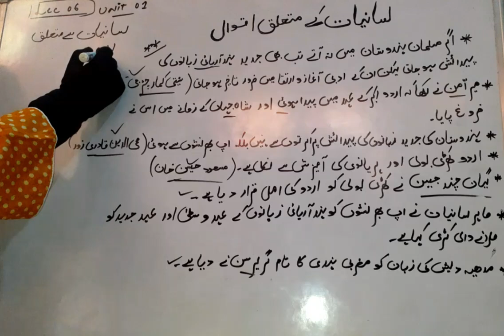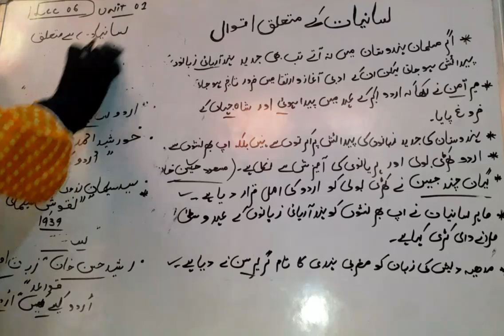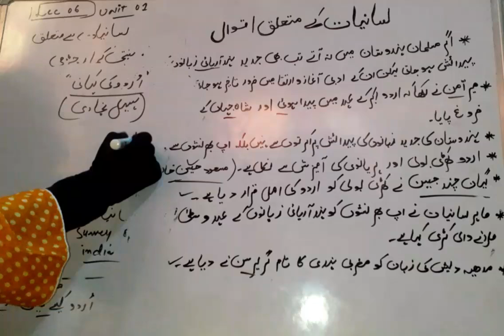ugc net jrf Urdu paper 2024||اردو زبان کی لسانیات کے متعلق اصول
The UGC NET (University Grants Commission National Eligibility Test) JRF (Junior Research Fellowship) for Urdu is an exam conducted in India to determine eligibility for college and university level lectureship and for the award of JRF for Indian nationals. Here's an overview:

### Exam Pattern
- **Paper 1**: General Aptitude (common for all subjects)
  - Teaching and Research Aptitude, Reasoning Ability, Comprehension, Divergent Thinking, and General Awareness.
  - 50 questions for 100 marks.

- **Paper 2**: Subject-specific (Urdu in this case)
  - 100 questions for 200 marks.
  - Covers topics related to Urdu language, literature, and culture.

### Syllabus for Urdu
1. **Development of Urdu Language**
   - Origin and development of Urdu.
   - Major dialects and scripts.
   - Historical evolution and social aspects.

2. **Urdu Literature**
   - Classical and modern poetry.
   - Prose (fiction and non-fiction).
   - Drama and literary criticism.
   - Important authors and their works.
   - Movements and trends in Urdu literature.

3. **Literary Criticism and Theory**
   - Literary theories and their applications.
   - Major critics and their contributions.

4. **Research Methodology**
   - Basics of research in literature.
   - Techniques and methods.

5. **Teaching Aptitude**
   - Teaching methods for Urdu language and literature.
   - Curriculum development and evaluation.

### Preparation Tips
- **Study Material**: Use UGC NET specific books, previous year question papers, and online resources.
- **Regular Practice**: Solve mock tests and sample papers.
- **Time Management**: Allocate specific times for different sections.
- **Revision**: Regularly revise key concepts and important topics.

### Eligibility
- **Educational Qualification**: Master's degree or equivalent with at least 55% marks (50% for reserved categories).
- **Age Limit**: For JRF, maximum age is 30 years (age relaxation for reserved categories). No upper age limit for Assistant Professor.

Would you like more specific details on any part of the exam?